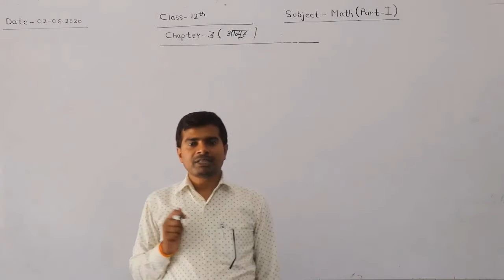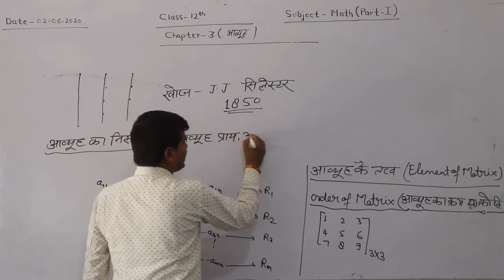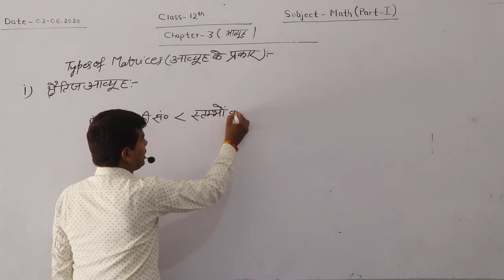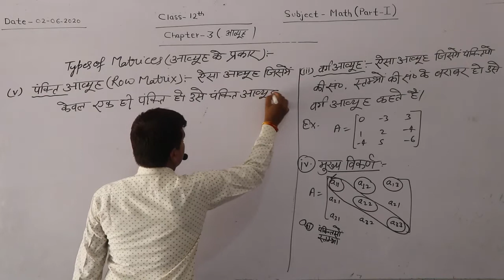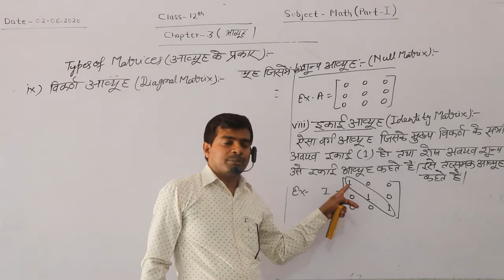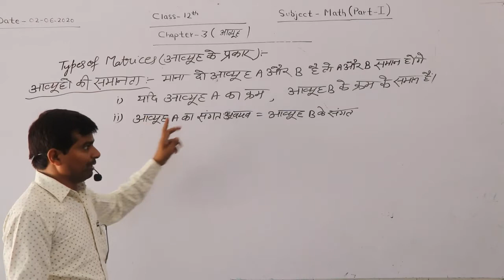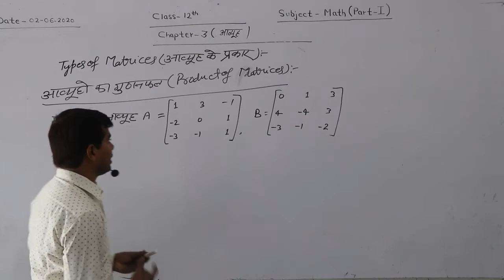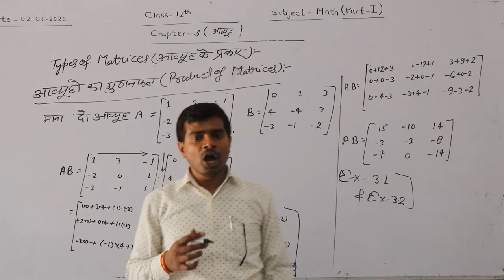Class-12th Math Chapter-3 (आव्यूह)